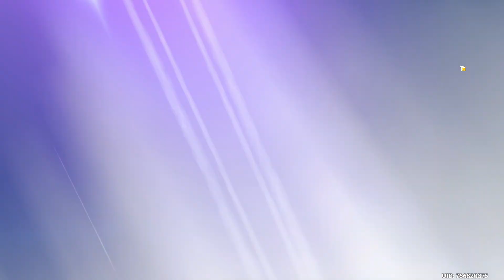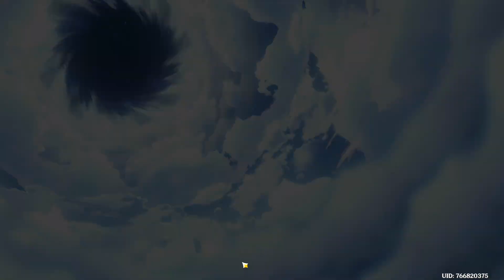Genshin Impact Noob's First Pulls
Heyo! Welcome to Genshin Impact and today we are getting back into the game for the first time in a very long time so I started a new account and are just getting started with our first pulls so hopefully we get Navia. I previously played Genshin Impact before but don't remember what was happening in the story so I started fresh and hopefully we have luck getting cool characters and exploring the world again. I avoided Genshin for a while but was pulled back in when I saw the character design for Navia, so hope we hit!  I have been really enjoying Genshin Impact since I returned and hope you are also. Hope you enjoy and good luck pulling!